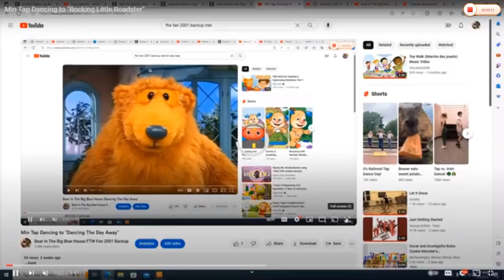Min tap Dancing to "From Sunup and Sundown"